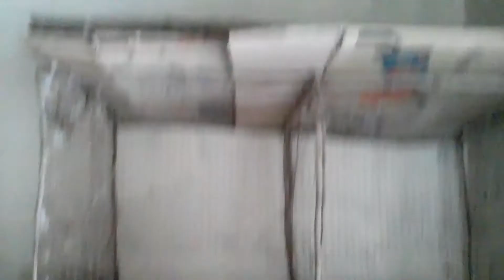How To Make Low Cost Breeding Loft For Pegions | Kabootaron Ka Ghar Bnany Ka Desi Aur Sasta Tareeka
Iss video Me detail say Discuss kiya gya hai k village level Pr kabootaron k liye sasta , Asaan , Behtreen Aur desi Tareeky say darba kesy easily bnaya ja skta hai k jis pe ap ka kharch b boht km aye ga. So Please watch this video till last.

AlHamDuLillah Hamary Pass 200 Say Zyada Birds Collection Hai. Jin Me Australian Budgies, Jawa  , Finches, Lovebirds, Doves,  Fancy Pegions Aur Desi Murgiyan Shamil Hain. Birds Say Related Very Informative Videos Ham Apny YouTube Channel ""  Birds Planet Pakpattan  ""Pe Upload Krty Rehty Hain. Rao Rizwan Attari From 54/SP Pakpattan Punjab Pakistan . For Whats App, Call And Msgs 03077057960